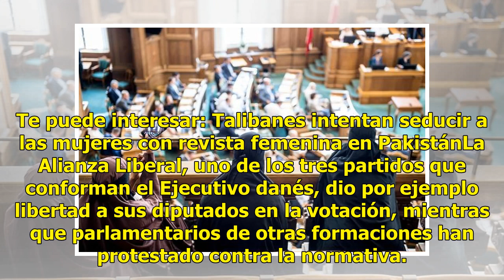Dinamarca prohíbe el uso del burka y el nicab en lugares públicos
El Parlamento danés aprobó una proposición de ley que prohíbe el uso en lugares públicos de prendas que cubran el rostro, incluidos el burka y el nicab, y castiga las infracciones con sanciones económicas. La ley, aprobada con 75 votos a favor por 30 en contra y que entrará en vigor el próximo 1 de ...